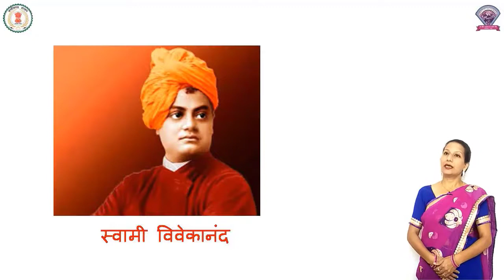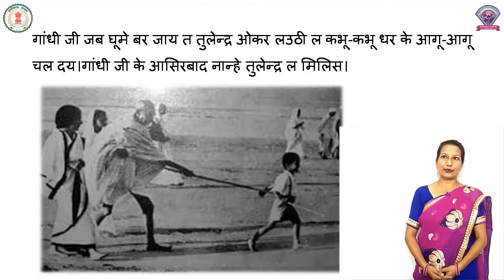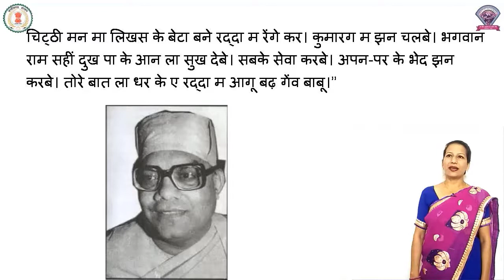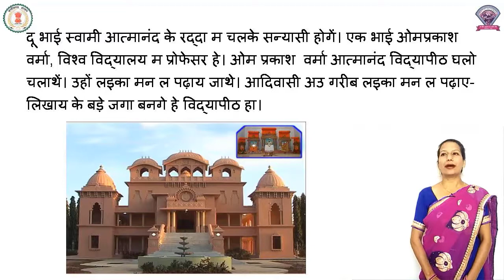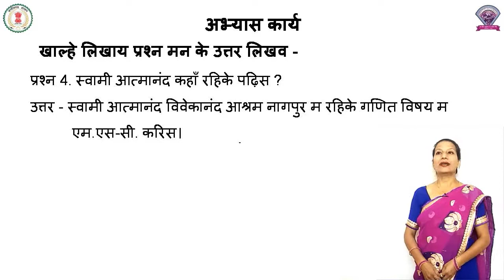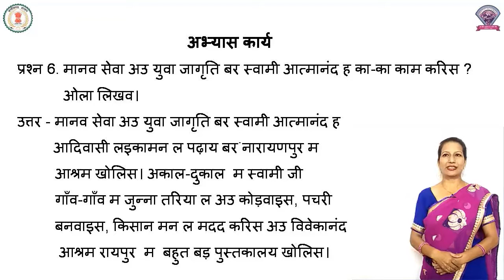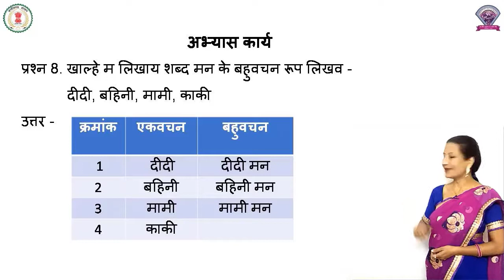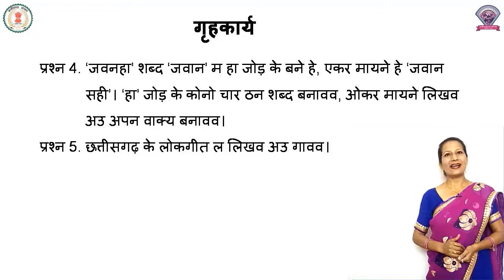कक्षा -5, हिंदी, पाठ - 8, स्वामी आत्मानंद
कक्षा -5
विषय - हिंदी
पाठ - 8
पाठ का नाम - स्वामी आत्मानंद